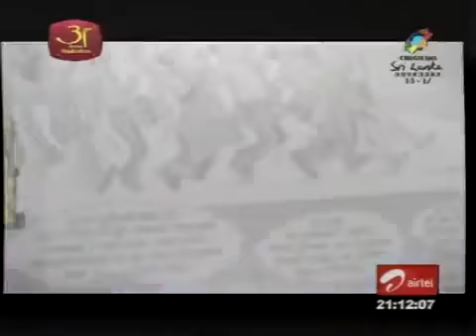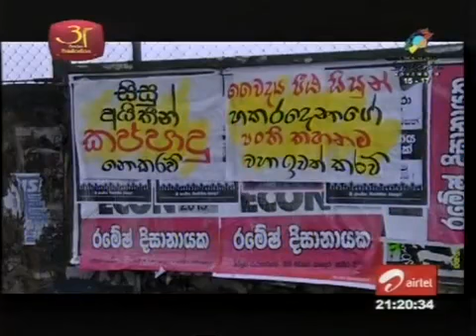Issarahata Yanna Tele Drama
Telecast On Rupawahini